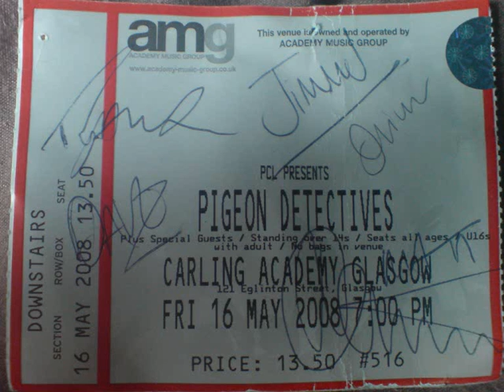The Pigeon Detectives - Don't know how to say goodbye Live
Record Label Dance To The Radio (UK) / Co-op (EUROPE & JAPAN)
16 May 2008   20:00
 ACADEMY (SOLD OUT)  GLASGOW
17 May 2008  20:00
18 May 2008  20:00
 ACADEMY (SOLD OUT)  NEWCASTLE
19 May 2008  20:00
 ENGINE SHED (SOLD OUT)  LINCOLN
21 May 2008  20:00
 ACADEMY (SOLD OUT)  SHEFFIELD
22 May 2008  20:00
 APOLLO (SOLD OUT)  MANCHESTER
23 May 2008  20:00
24 May 2008  20:00
 CORN EXCHANGE (SOLD OUT)  CAMBRIDGE
26 May 2008  0:00
 EMERGENCY RELEASED!  EVERYWHERE
26 May 2008  20:00
 CLIFFS PAVILLION (SOLD OUT)  SOUTHEND
27 May 2008  20:00
 GUILDHALL (SOLD OUT)  PORTSMOUTH
28 May 2008  20:00
 ACADEMY (SOLD OUT)  BRISTOL
29 May 2008  20:00
 PAVILION  PLYMOUTH
31 May 2008  20:00
 SPA (SOLD OUT)  BRIDLINGTON
1 Jun 2008  20:00
 ACADEMY (SOLD OUT)  BIRMINGHAM
2 Jun 2008  20:00
3 Jun 2008  20:00
 DOME (SOLD OUT)  BRIGHTON
5 Jun 2008  20:00
 CENTRE  NEWPORT
6 Jun 2008  20:00
 BRIXTON ACADEMY (SOLD OUT)  LONDON
7 Jun 2008  20:00
12 Jun 2008  20:00
 MELKWEG  AMSTERDAM
13 Jun 2008  20:00
 ORANGERIE / BOTANIQUE  BRUSSELLS
17 Jun 2008  20:00
 SECRET LOCATION ** IBIZA ROCKS 2008 OPENING **  SAN ANTONIO
20 Jun 2008  20:00
 SOUTHSIDE FESTIVAL  NEUHAUSEN
21 Jun 2008  20:00
 HURRICANE FESTIVAL  SCHEESSEL
24 Jun 2008  20:00
 HOVE FESTIVAL (NOR)  TROMOYA
26 Jun 2008  20:00
 PEACE AND LOVE FESTIVAL (SWEDEN)  BORLANGE
28 Jun 2008  20:00
 GLASTONBURY FESTIVAL (QUEENS HEAD)  GLASTONBURY!!
29 Jun 2008  20:00
 GLASTONBURY FESTIVAL (OTHER STAGE)  GLASTONBURY!!
6 Jul 2008  5:00
 DOCTOR LOFT 05:00 FESTIVAL  CASTELLO d'AMPRURIES, Girona/Gerona
11 Jul 2008  20:00
 OXYGEN FESTIVAL  NAAS, Kildare
12 Jul 2008  20:00
 T IN THE PARK  KINROSS, Scotland
20 Jul 2008  20:00
 T4 ON THE BEACH  WESTON SUPER MARE, Southwest
9 Aug 2008  20:00
 RIP CURL BOARDMASTERS 'UNLEASHED FESTIVAL'  WATERGATE BAY, CORNWALL, Southwest
16 Aug 2008  20:00
 V FESTIVAL - HYLANDS PARK *CHANNEL 4 STAGE*  CHELMSFORD
17 Aug 2008  20:00
 V FESTIVAL - WESTON PARK *CHANNEL 4 STAGE*  STAFFORDSHIRE
7 Sep 2008  13:00
 VIRGIN FESTIVAL  TORONTO, Ontario